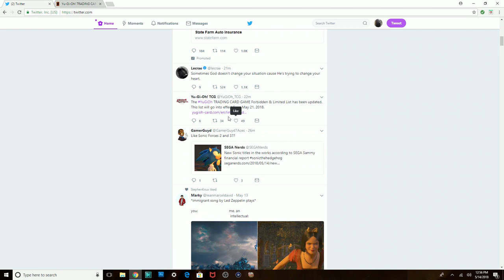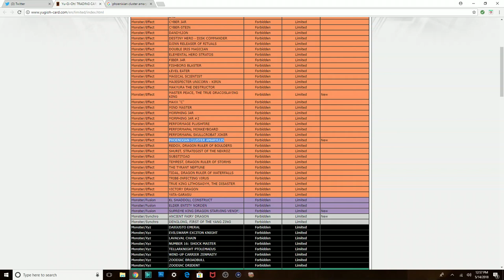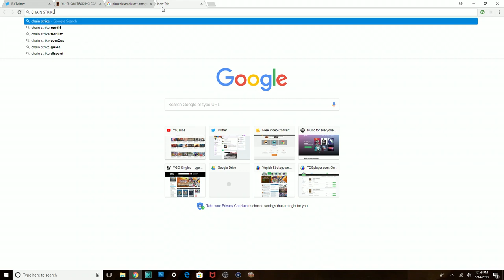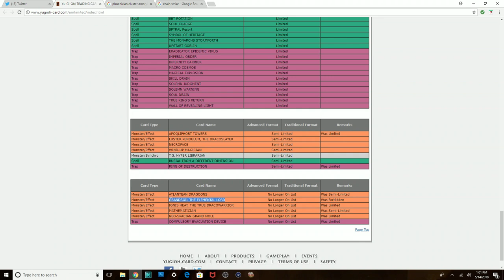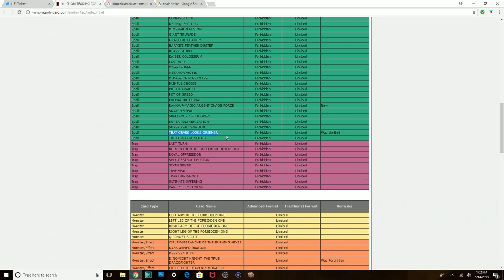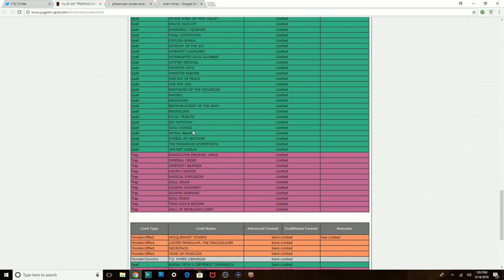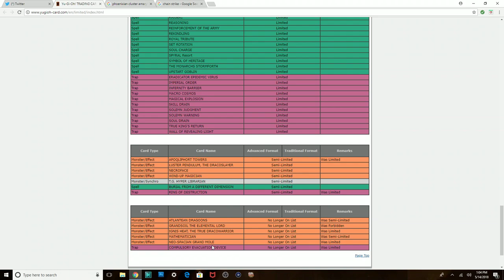FINALLY! Yu-gi-Oh May 21st 2018 Ban List!!!!!!!!!!!@!$#@#!@%